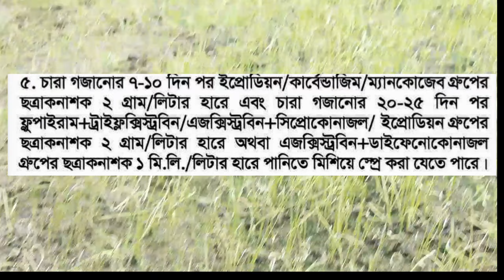গ্রীষ্মকালীন পেঁয়াজের চারা উৎপাদন কলা কৌশল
বাংলাদেশের মাটি ও আবহাওয়া পেঁয়াজ চাষের এবং বীজ উৎপাদনের জন্য অত্যন্ত ভালো। আধুনিক পদ্ধতিতে পেঁয়াজ চাষ করে ফলন ও মোট উৎপাদন বৃদ্ধি করা যায়। আর এর মাধ্যমে অভ্যন্তরীণ চাহিদা পূরণ করে বিদেশে রপ্তানিও করা সম্ভব। আমাদের দেশে প্রায় সব মসলা ফসলের চাহিদা উৎপাদনের চেয়ে কম। তাই উন্নত পদ্ধতিতে উন্নত জাত ব্যবহার করে চাষ করলে ভালো বাজার মূল্য পাওয়া যাবে। বাংলাদেশ কৃষি গবেষণা ইনস্টিটিউট হতে তিনটি জাত উদ্ভাবনের মাধ্যমে পেঁয়াজ চাষে অনেক সাফল্য নিয়ে এসেছে। জাতগুলো হচ্ছে বারি পেঁয়াজ-২, বারি পেঁয়াজ-৩ এবং বারি পেঁয়াজ-৫।

মাটি : পেঁয়াজের চাষ করতে সব রকম মাটি ব্যবহার হলেও সেচ ও পানি নিষ্কাশনের সুবিধাযুক্ত বেলে দোঁ-আশ বা পলিযুক্ত মাটি পেঁয়াজ চাষের জন্য খুব ভালো। প্রচুর দিনের আলো, সহনশীল তাপমাত্রা ও মাটিতে প্রয়োজনীয় রস থাকলে পেঁয়াজের ফলন খুব ভালো হয়। রবি পেঁয়াজের ক্ষেত্রে ১৫-২৫০ সে. তাপমাত্রা পেঁয়াজ উৎপাদনের জন্য উপযোগী। ছোট অবস্থায় যখন শেকড় ও পাতা বাড়তে থাকে তখন ১৫ ডিগ্রি সে. তাপমাত্রায় ৯-১০ ঘণ্টা দিনের আলো থাকলে পেঁয়াজের বাল্ব দ্রুত বৃদ্ধি পায় এবং পরবর্তীতে ১০-১২ ঘণ্টা দিনের আলো ও ২১ ডিগ্রি সে. তাপমাত্রা এবং গড় আর্দ্রতা ৭০ শতাংশ থাকলে পেঁয়াজের কন্দ ভালোভাবে বাড়ে, বীজ গঠিত হয় এবং ফলন বৃদ্ধি পায়। মাটির পিএইচ ৫.৮ থেকে ৬.৫ হলে পেঁয়াজের ফলন ভালো হয়।

বীজ শোধন : অন্যান্য ফসলের মতো প্রোভ্যাক্স/ভিটাভ্যাক্স/

ব্যাভিস্টিন এসব বীজের সাথে মিশিয়ে শোধন করা যায়। এ ক্ষেত্রে প্রতি কেজি বীজের জন্য ২ গ্রাম উপরোক্ত ওষুধ প্রয়োজন হয়। তবে উপরোক্ত ওষুধ না থাকলে কার্বেনডাজিম গ্রুপের ছত্রাকনাশক দ্বারাও বীজ শোধন করা যায়।
বীজ হার ও বপন/রোপণ পদ্ধতি : হেক্টরে ৪-৫ কেজি বীজের প্রয়োজন হয়। অর্থাৎ প্রায় ৬০০-৭০০ গ্রাম বীজ প্রতি বিঘার জন্য প্রয়োজন হয়। পেঁয়াজ তিন পদ্ধতিতে চাষ করা যায়। সরাসরি ক্ষেতে বীজ বুনে, শল্ক কন্দ রোপণ করে এবং চারা তৈরি করে তা রোপণের মাধ্যমে। খরিফ মৌসুমে উৎপাদনের জন্য চারা তৈরি করে মাঠে রোপণ করাই উত্তম।

বীজ বপন সময় : বাংলাদেশে রবি ও খরিপ উভয় মৌসুমে গ্রীষ্মকালীন পেঁয়াজের চাষ করা সম্ভব। আর বারি পেঁয়াজ-২ এবং বারি পেঁয়াজ-৩ আগাম এবং নাবি চাষ করা যায়। আগাম চাষের জন্য মধ্য ফেব্রুয়ারি থেকে মার্চ মাস পর্যন্ত বীজ বুনতে হয় এবং এপ্রিল-মে মাসে ৪০-৪৫ দিনের চারা রোপণ করতে হয়। নাবি চাষ করতে হলে মধ্য জুন পর্যন্ত বীজতলায় বীজ বপন করতে হয়। নাবি চাষের জন্য জুলাই থেকে আগস্ট মাসে বীজতলায় বীজ বপন করতে হয়। আর ৪০-৪৫ দিনের চারা মূল জমিতে রোপণ করতে হয়।